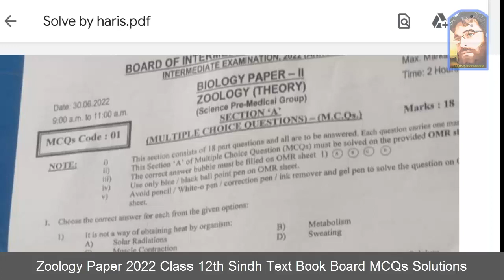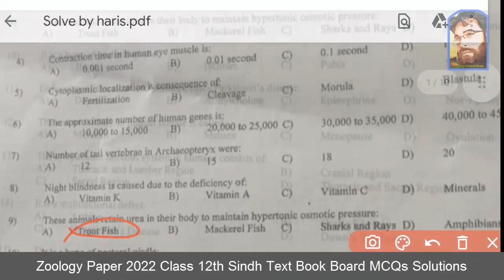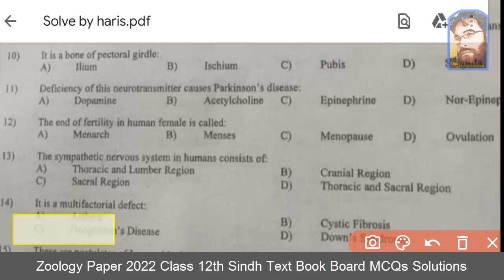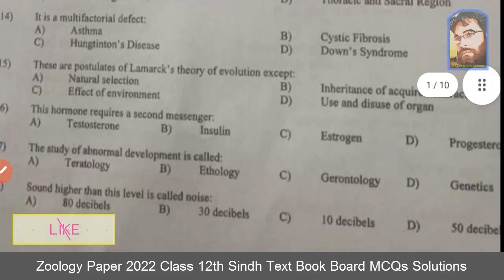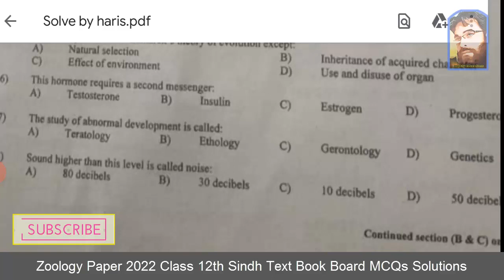Zoology Paper 2022 Class 12th Sindh Board MCQs Solution & Discussion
Zeekay educations is discussing Karachi board & sindh board 12th class Zoology paper 2022 which was prepared for 12th class Zoology paper 2022 of sindh board. In this video Zoology science guess paper 2022,12th class board exam paper 2022,sindh board 12 class guess paper 2022, guess paper 12th class 2022 sindh board & updated model paper 2022 of karachi board & sindh board will also be discussed.